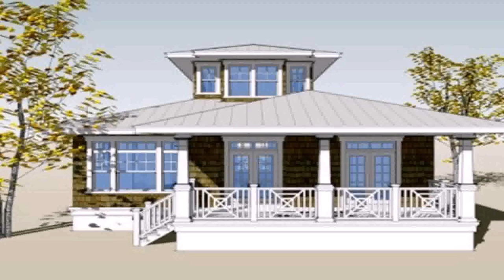Bungalow House Designs And Floor Plans Philippines (see description)